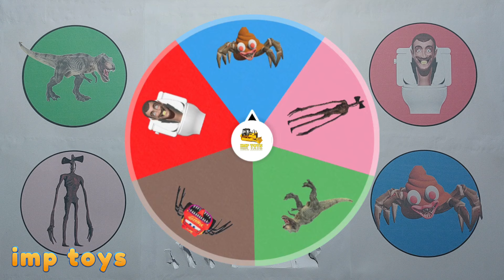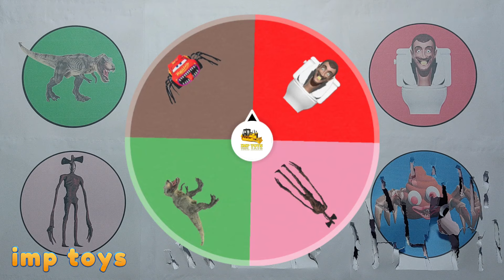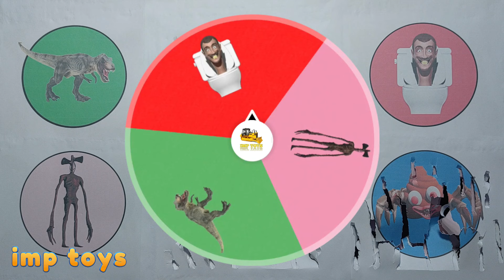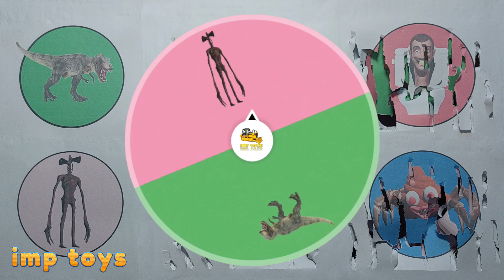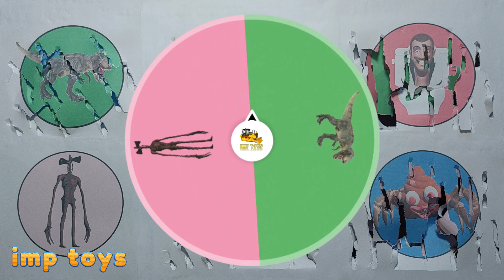King Of Monster ; Siren Head vs Skibidi Toilet, McQueen Eater, Poop Head Eater, Trex, House Head